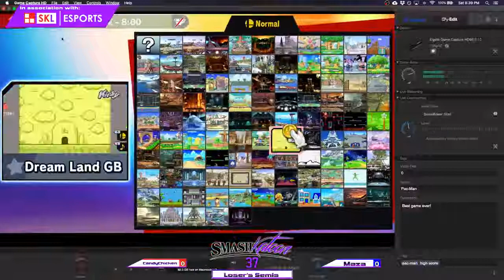Maza (Snake) vs. CandyChicken (Yink) - Losers Semis - Smashkatoon 37